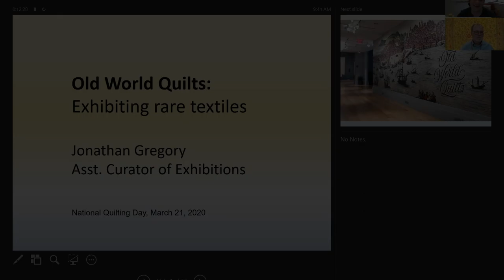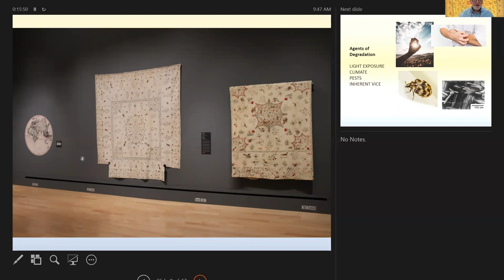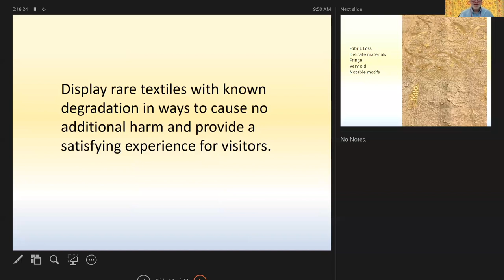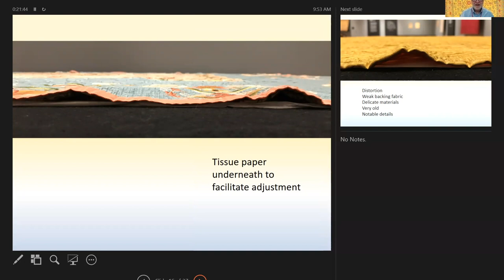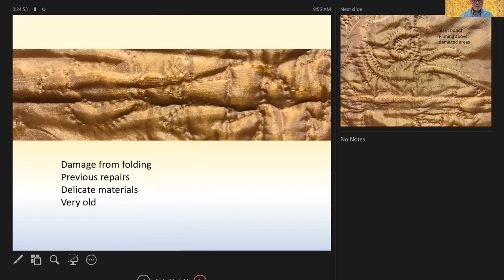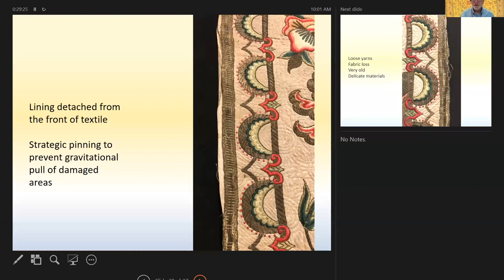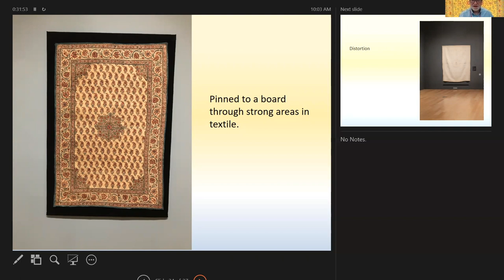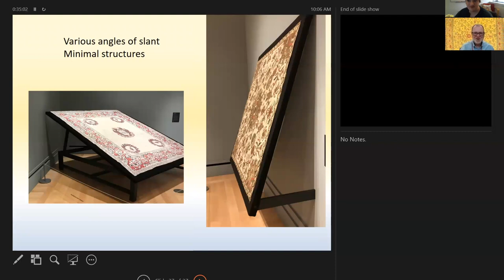Exhibiting Rare Textiles - National Quilting Day 2020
Jonathan Gregory, assistant curator of exhibitions at the International Quilt Museum, gives a brief lecture on how the museum exhibited the rare textiles in “Old World Quilts.”

This year's National Quilting Day is being held virtually for the health of our community.

Thank you to the National Quilting Day sponsors: Lincoln Quilters Guild, Lincoln Modern Quilt Guild, Nebraska State Quilt Guild, AccuQuilt, Aurifil, Handi Quilter, Bernina Sewing Center, Cosmic Cow, Sew Creative, and the International Quilt Museum.